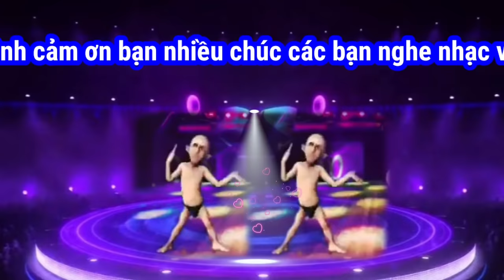MUSIC DISCO NONSTOP TECHNO REMIX BEST TEST VIP